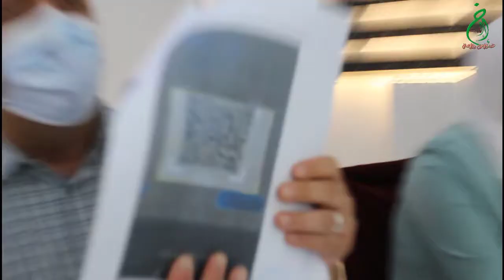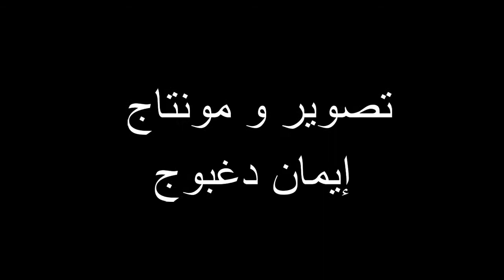يوم تحسيسي حول المعاملات المصرفية والتجارية وتوسيع نطاق استخدامها عن طريق تقنية الدفع الالكتروني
- تعزيز مفهوم المعاملات المصرفيّة والتجاريّة وتوسيع نطاق استخدامها عن طريق تقنيّة الدّفع الالكتروني ، محور يوم تحسيسي ، دعت إليه مديريّة البريد و المواصلات السلكيّة واللاّسلكيّة والتّكنولوجات والرّقمنة لولاية تبسّة ، بالتّنسيق مع مديريّة السّياحة والصّناعات التقليديّة .
 - الصّفحة الرسميّة لولاية تبسّة